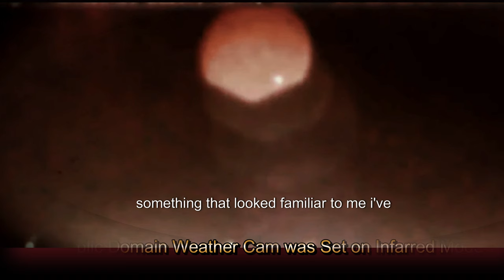🔴Quick Highlights Incoming Prophetic Clouds Speaking Lord 4KUHD Enigmas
Welcome, all - Incoming Prophetic Clouds Speaking on Curiosity & Discovery -aka- CCTV Nightwatchman Presents